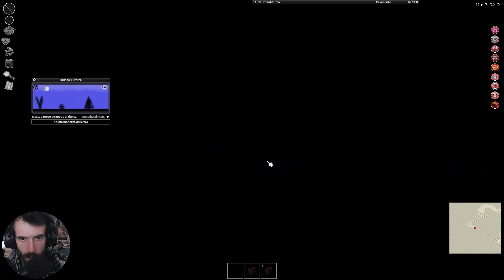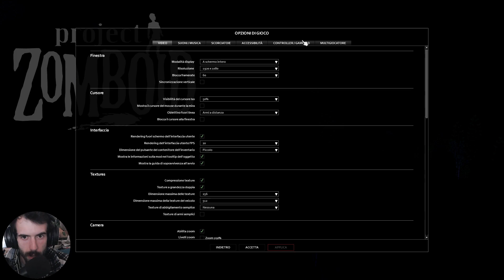ASMR su PROJECT ZOMBOID | Il Gioco più DIFFICILE del monDOOooOOO!!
ASMR su PROJECT ZOMBOID

Bella galattici! Oggi assisteremo a un fenomeno davvero particolare, chiamato Illumi.
Dopo secoli di attesa ho comprato Project Zomboid.. l'ho subito provato e bum. Impatto veramente negativo, volevo chiedere un rimborso.
Dopo aver provato per un ora e un quarto a registrare un video asmr su project zomboid, ho deciso di RIprovarci il giorno dopo.
Questo video infatti inizia demotivato, e finisce che non vorrei più scollarmi!!
Non so cosa ma c'è della droga in questo gioco, o. c'è del gioco in questa drooooooooooog!!